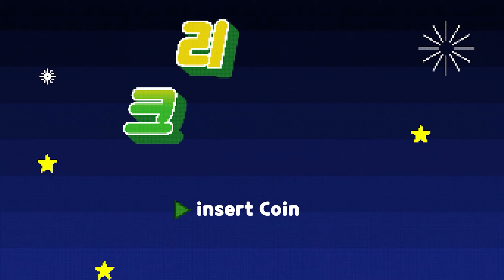[원신] "캐릭터 대사" 『왕생당 당주 호두』 "호감도 6레벨" [한국어 대사 모음] (with. 호두)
『왕생당 당주 호두』

CV : 김하루

소속 : 왕생당

신의 눈 : 불

운명의 자리 : 나비 자리

『왕생당』의 77대 당주

『왕생당』의 업무를 주관하는 소녀

당주의 신분이지만 전혀 거드름을 피우지 않는다

그녀의 잔꾀는 요광 해안의 모래알보다도 많다

주변 사람들은 그녀의 머리속에 가득한

기발한 생각 때문에 깜짝 놀라곤 한다

평소에 『호두』는 노는 것을 좋아하는 평범한 아이다

틈만 나면 여기저기 휘젓고 다녀 주변 이웃들에겐

아무 일도 하지않고 날로 먹는 『당주』처럼 여겨지기도 한다

그러나 『호두』는 장례에서 직접 행렬을 이끌며

등불이 켜진 거리를 걸을 때만큼은

엄숙하고 진지한 모습을 드러낸다

오늘의 왕생당 당주 호두의 한국어 대사 영상이 재미있으셨다면